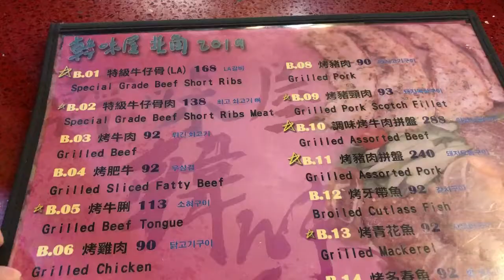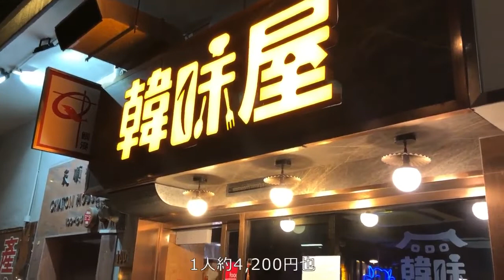香港飯Vol. 581 北角に名店あり 韓味屋＠北角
再訪決定ですね